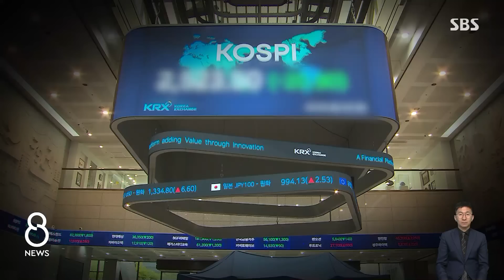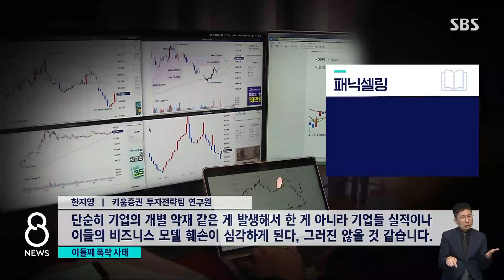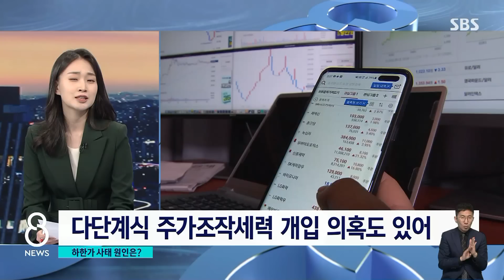"뭐지?" 소문만 무성…또 의문의 폭락 '공포' / SBS 8뉴스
〈앵커〉

어제(24일) 주식시장에서 여러 종목이 한꺼번에 하한가를 기록했었는데, 그 종목을 대부분이 오늘 또다시 큰 폭으로 떨어졌습니다. 시장에서는 누군가 주가를 조작한 것 아니냐는 의혹도 쏟아지고 있습니다.

박예린 기자가 취재했습니다.

〈기자〉

어제 하한가 날벼락을 맞았던 종목들이 오늘도 손 쓸 틈도 없이 개장과 동시에 하한가로 직행했습니다.

삼천리와 서울가스, 선광, 세방 등 6개 종목이 이틀 연속 가격 제한 폭인 30%까지 급락한 채 장을 마쳤습니다.

다올투자증권과 하림지주는 10% 내외의 하락률을 보였습니다.

외국계 증권사인 소시에테제네랄, SG증권을 통해 쏟아진 매도 물량 때문인데, 어제 체결이 되지 않고 쌓인 매물이 넘치면서 그 여파가 오늘까지 이어졌습니다.

폭락의 이유는 아직 불확실한 가운데 한국거래소는 다올투자증권, 선광, 서울가스 등 3개 종목을 투자 주의 종목으로 지정했습니다.

통상 투자 주의 종목은 3일간 종가가 15% 이상 상승, 하락하거나 일부 계좌가 거래량의 큰 부분을 차지할 경우 지정됩니다.

시장에서는 주가 조작에 연루됐다는 의혹까지 제기되면서 투자자들의 항의도 이어졌습니다.

[해당 기업 관계자 : 문제 있냐 이런 문의가 많이 들어오죠. 회사 내부에 전혀 문제가 없는데 회사가 어떻게 할 방법이 없잖아요.]

다만 기업의 내부 문제로 비롯된 것은 아니어서 영향은 제한적일 것이라는 것이 증권가의 분석입니다.

[한지영/키움증권 투자전략팀 연구원 : 단순히 기업의 개별 악재 같은 게 발생해서 한 게 아니라 기업들 실적이나 이들의 비즈니스 모델 훼손이 심각하게 된다 그러진 않을 것 같습니다.]

문제는 공포에 휩싸인 투자자들이 이른바 '패닉 셀링'에 나서면 충격은 예상보다 클 수 있습니다.

금융당국은 주가 조작 세력이 연루했는지 여부에 대한 조사에 착수했습니다.

(영상취재 : 전경배·김세경, 영상편집 : 김윤성)

〈앵커〉

이 내용 취재한 박예린 기자 나와 있습니다.

Q. 이틀째 무더기 하한가 사태, 원인은?

[박예린 기자 : 급작스러운 무더기 하한가 사태를 두고 여러 소문이 돌고 있는데요. 취재를 해보니 2가지 가능성으로 모아집니다. 하나는 외국계 증권사를 이용한 차액 결제 거래, CFD 계좌에서 손실 구간에 진입하자 대규모 반대 매매가 쏟아져서 그랬다는 가능성입니다. CFD라는 것이 간단히 말하면요, 차입을 일으켜 투자하는 장외 파생상품으로 고수익, 고위험 상품입니다. 또 하나는 다단계식 주가 조작 세력이 개입했다는 의혹인데요. 신규 투자자를 모집하고 감독을 피하기 위해 3년간 꾸준히 그리고 아주 서서히 주가를 올리는, 그러니까 사전에 가격을 모의해 주식을 사고 파는 이른바 통정 거래를 했다는 것입니다. 이 경우는 주가 조작에 해당할 수 있습니다.]

Q. 왜 이 종목들을 겨냥했는지?

[박예린 기자 : 이들 주식 공통점은 악재도 없지만 특별한 호재도 없는 안전적인 종목, 또 대주주 지분이 많고 거래량이 적다 보니 주가를 올려도 티가 나지 않는다는 점입니다. 4개 종목의 최근 3년간 그래프를 가져왔습니다. 쭉 올라가는 산 모양으로 거의 모양이 비슷하죠. 보통 주가는 오르기도 하고 또 내리기도 하는데요, 이렇게 장기간 쭉 우상향하는 것은 누가 만지고 있었다는 것을 의미한다는 것입니다. 금융당국과 거래소도 들여다보겠다는데, 몰린 매도 물량이 소화되려면 내일까지도 폭락이 이어질 수 있습니다.]

Q. 전반적인 투자 심리에 영향은?

[박예린 기자 : 올 들어 특히 빚투가 급증했다는 점이 걱정입니다. 코스피, 코스닥시장 신용 잔액이 20조 원을 돌파했는데요. 그러니까 빚투, 빌려서 주식을 투자하는 액수가 연초보다 4조 원이나 늘었습니다. 이것이 얼마나 많은 액수냐면요, 주식 투자 열풍이 불었던 코로나 시기인 2020년보다 높은 수준입니다. 코스닥이 더 위험한데요. 불안감에 매도세가 이어지면 개미 투자자 손실도 우려됩니다.]